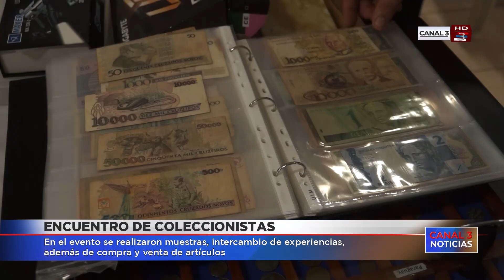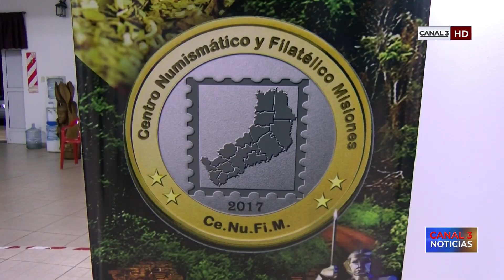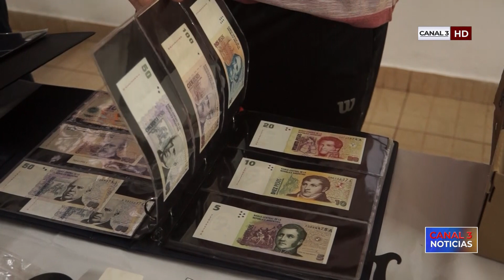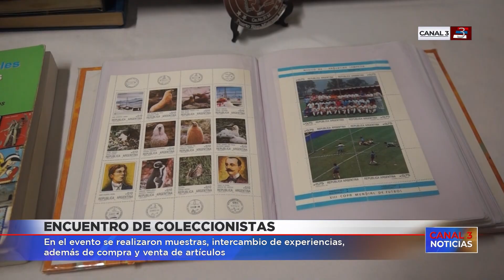Por primera vez Puerto Rico fue sede del Encuentro de Coleccionistas del Paraná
El evento fue organizado por integrantes locales del Centro Numismático y Filatélico Misiones - CeNuFiM -  entidad creada en 2017 que cuenta con unos 160 asociados en toda la provincia. Durante el encuentro, realizado en el Paseo Mi Solar, hubo exposición de monedas, billetes, estampillas y otros elementos. Los participantes que llegaron de distintas localidades intercambiaron experiencias y saberes.